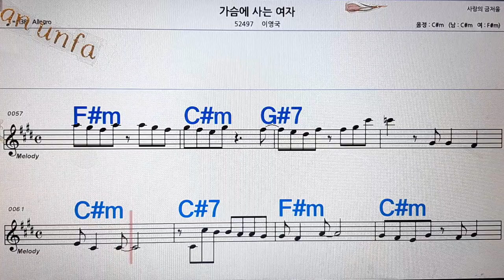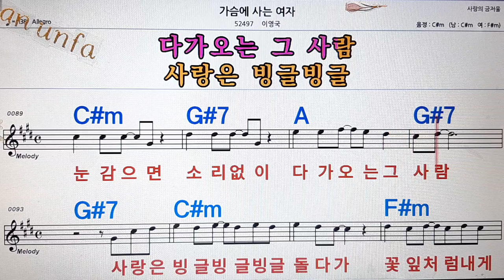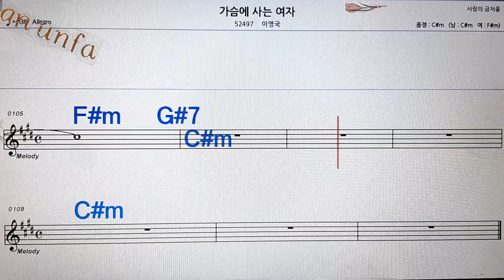가슴에 사는 여자/이영국💋노래방, 통기타 , 코드 큰악보, 가라오케, 반주💖Karaoke, Sheet Music, Chord, MR